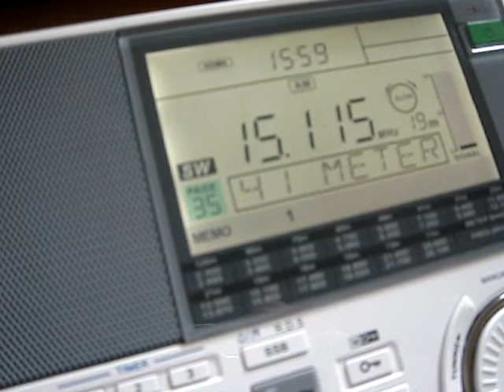Sangean ats-909x Shortwave DX, Voice of America from Udon Thani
Empfänger: Sangean ats-909x
Antenne: Sangean ANT-60 reel antenna
UTC: 13:50
Frequenz: 15115 Mhz, VOA - Udon Thani
Sprache: chinesisch